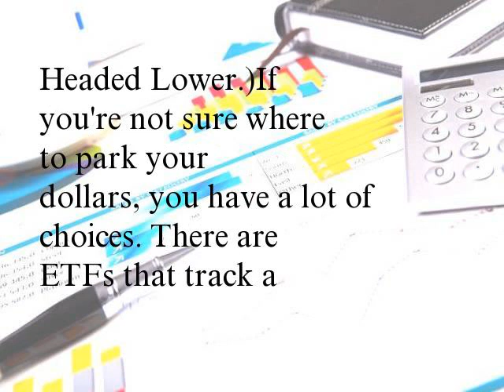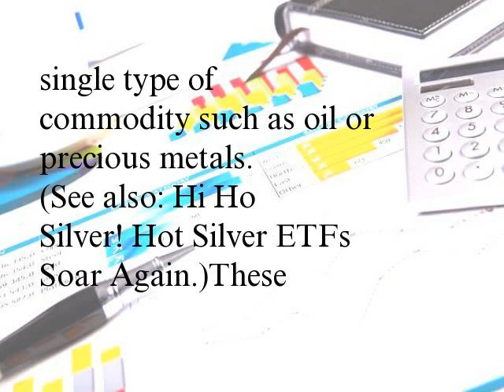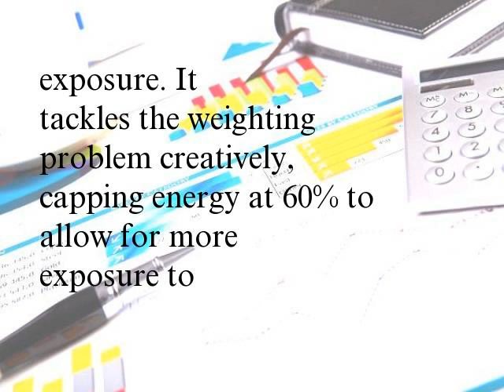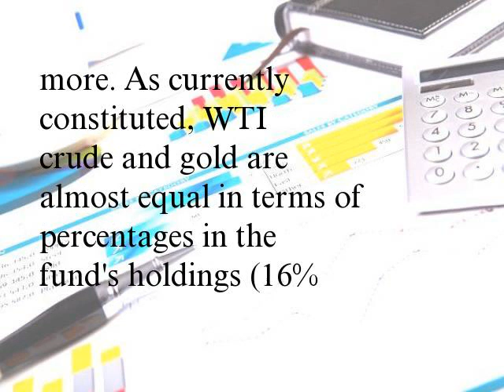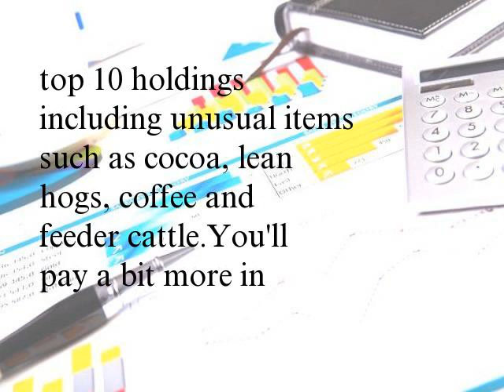Top 3 Commodities ETFs for 2017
A lot of investors are hesitant to get into commodities, but today's commodities exchange-traded funds (ETFs) make this space accessible to just about every class of investor. Commodities tend to be very volatile, and the market over the past 12 months certainly reflects that. After a fairly hot streak last year, returns on the largest ETFs in this space have dipped into negative territory in 2017. (See also: Major Resistance Levels Suggest Commodities Are Headed Lower.)
If you're not sure where to park your dollars, you have a lot of choices. There are ETFs that track a broad basket of commodities (like the PowerShares DB Commodity Index Tracking Fund), as well as funds that focus on a single type of commodity such as oil or precious metals. (See also: Hi Ho Silver! Hot Silver ETFs Soar Again.)
These three commodities ETFs were chosen based on a combination of assets under management and performance. All year-to-date (YTD) performance figures reflect the period from Jan. 1, 2017, through June 16, 2017. All figures were current as of June 16, 2017.
PowerShares DB Commodity Index Tracking Fund (DBC)
Issuer: Invesco PowerShares
Assets Under Management: $179 billion
YTD Performance: -11.34%
Expense Ratio: 0.89%
DBC is the elephant in the commodities room – by far the largest ETF in terms of assets under management. It tracks an index of 14 commodities using futures contracts for exposure. It tackles the weighting problem creatively, capping energy at 60% to allow for more exposure to non-consumables such as gold and silver. The fund's large size also gives it excellent liquidity.
DBC's one-year, three-year and five-year annualized returns of -7.38%, -18.91% and -10.80%, respectively, reflect the slump in the commodities market this year. (See also: DBC: PowerShares DB Commodity Tracking ETF.)
iPath Pure Beta Broad Commodity ETN (BCM)
Issuer: iPath
Assets Under Management: $46.86 million
YTD Performance: -6.51%
Expense Ratio: 0.70%
BCM picks futures contracts based on the Barclays Commodities Index, which is actually weighted based on liquidity and capped at 35% for commodities sectors and 20% for commodities groups. For that reason, energy is under-represented and precious metals are over-represented compared with other broad commodities index funds, in which energy can account for 65% or more. As currently constituted, WTI crude and gold are almost equal in terms of percentages in the fund's holdings (16% and 15%, respectively).
One-year, three-year and five-year annualized returns for BCM come in at -6.73%, -14.69% and -8.89%, respectively. (See also: 5 Unique Pure Beta ETNs to Consider.)
First Trust Global Tactical Commodity Strategy Fund (FTGC)
Issuer: First Trust
Assets Under Management: $146.7 million
YTD Performance: -5.05%
Expense Ratio: 0.95%
FTGC is the only actively managed broad commodities fund. It is also structured a bit differently as a 1940 Investment Company Act open-ended fund. FTGC gains commodities exposures through i